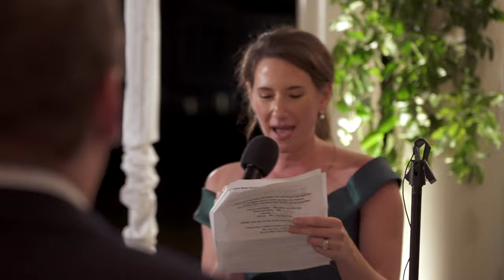The bride's sister rapped her speech over Hamilton soundtrack 😂 Best Wedding Speech Ever 🥂 Funny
Check out this hilarious moment we filmed at a wedding reception where the bride's sister rapped her speech over Hamilton's "Alexander Hamilton" in front of everyone!

We laughed and cried all at the same time. Congratulations Jennifer and Adam, can't wait to finish up your film!

Our favorite camera:

Our 2nd favorite camera:

Favorite Tripod:

Favorite light:

Our favorite gimbal:

Our favorite lavalier microphone:

Our favorite audio recorder:

Video: Heartbeat Films
Photo: Tia Nash
Planner: Revel & Company Events
DJ: DJ NO Metro
Location: The Elms Mansion